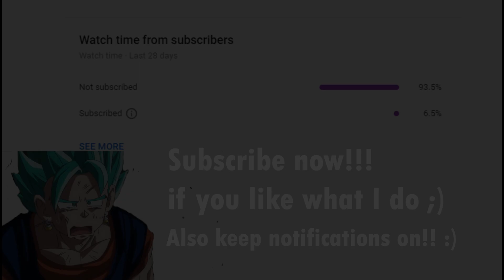LF full power Jiren! MOVESET | Dragon Ball Legends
Legendary Finish , Strike , Blue and Green cards!!!

Incoming Lf Full Power Jiren!

Thumbnail (includes art) @drewarts

HUGE SHOUTOUT TO THE ARTIST :
 @drewarts (instagram)